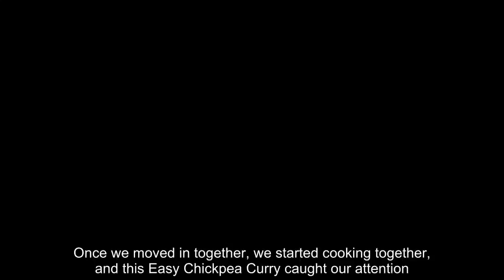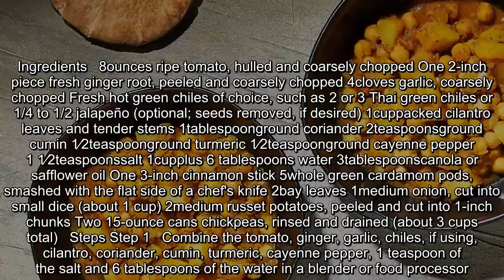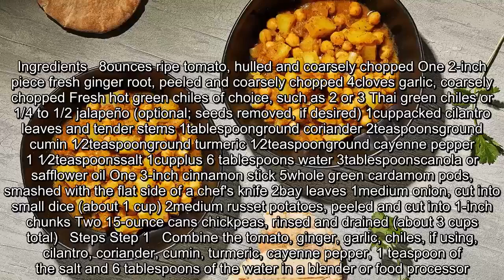Anyone can make Indian food at home, and this chickpea curry is how to start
Overview Ingredients Steps  Overview More than anything else in the entire world, I hate, with all my heart, hyperbole. (See what I did there?) Food media is no less guilty than anyone else (me at some point, no doubt). “This chocolate chip cookie is everything!” “How one grain of salt changed my life!!” So I’m kind of already kicking myself for saying this, but I’m going to share a recipe with you that . . . changed my life. I feel like there’s enough evidence to support the claim, though. I did not grow up eating Indian food, much less cooking it. I only tried it for the first time as a senior in college when I went out to eat with my then-boyfriend/now-husband. Once we moved in together, we started cooking together, and this Easy Chickpea Curry caught our attention. [Indian-spiced scrambled eggs are a breakfast-for-dinner hit] If you never came across it, food writer and cookbook author Kim O’Donnel had a late, great blog with The Post called A Mighty Appetite. Kim featured this recipe from the also great Indian cookbook author Madhur Jaffrey, in a post about chickpeas, an ingredient I hadn’t used a ton in my cooking either. Indian often gets a rap as a cuisine that’s too complicated or too spicy or too time-consuming or too ingredient-heavy (or all of the above) to cook at home. This recipe disproves all of that and just happens to be bold and delicious to boot. It took every bit of intimidation away for me, and now my husband and I cook Indian food almost every week, often this dish. And chickpeas? They are practically their own food group in our house now. The ingredient list might look long, but you probably already have much of it on hand in your pantry or refrigerator. Many of them just get tossed into a blender or food processor for a blink-and-you’re-done sauce. It’s also fairly flexible — a little more or less, or even none, of one spice won’t make or break the dish. (Just don’t skip frying the cardamom pods, bay leaves and cinnamon stick in the skillet first, which helps bloom the spices and flavor the oil, and therefore the curry.) It can easily absorb another potato if you’re feeding a crowd. Want to use up more of that bunch of cilantro? Throw it in for more vivid flavor and color. The kind and amount of fresh pepper you use is flexible, too. A few small green chiles are fine, but a quarter, half or even whole jalapeño, depending on how spicy you like things, works as well. Or skip it altogether, which is what I do for my toddler. Yes, it’s my son’s favorite dish. Dare I say it might change his life, too? Scale and get a printer-friendly version of the recipe here.   Ingredients   8ounces ripe tomato, hulled and coarsely chopped One 2-inch piece fresh ginger root, peeled and coarsely chopped 4cloves garlic, coarsely chopped Fresh hot green chiles of choice, such as 2 or 3 Thai green chiles or 1/4 to 1/2 jalapeño (optional; seeds removed, if desired) 1cuppacked cilantro leaves and tender stems 1tablespoonground coriander 2teaspoons